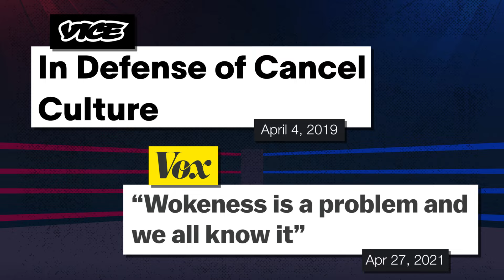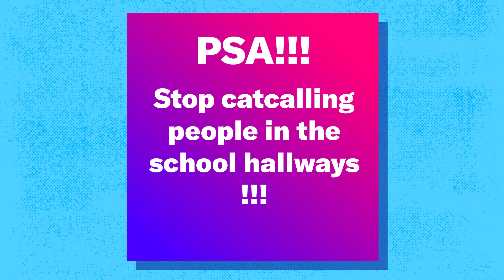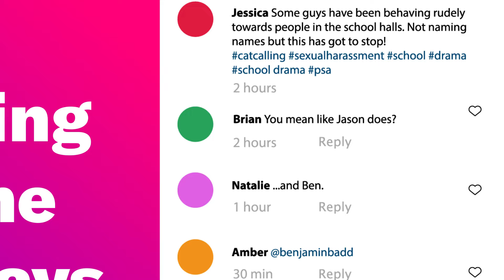What Happens When Cancel Culture Goes To High School?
Cancel culture has made headlines a bunch in recent years,  but when students start canceling each other does it go too far? Co-produced with @CommonSenseEducation

**What is cancel culture?**
Cancel culture has been around for a long time. When have people not disagreed or challenged each other’s thoughts? As we know it today, canceling is about holding powerful people accountable for what they say and do. At least, in theory, much of its media coverage and attention revolves around whether canceling is more about accountability or online shaming of the accused.

**What’s cancel culture's impact on students?**
Students usually aren’t big-name celebrities, so when they cancel each other it’s usually about taking personal conflicts onto a public platform. That can have lasting impacts on both the accuser and the accused. Both might have their mental health affected, as the accuser may be forced to relive the trauma by having to bring up the conflict publicly, or the potential for the scandal to follow both parties well beyond when the incident happened. And both the accuser and accused may feel ostracized by their peers and research shows that this social rejection from peers can lead to academic struggles, low self-esteem, and a “decrease in prosocial behaviors.”

**What are alternatives to canceling someone?**
We spoke with students who’ve both seen cancel culture at their schools and were curious to know if there is a way to get people to take responsibility for hurting someone without putting them on blast on social media. Reflection, patience, and seeking support (when ready) are all tools, says Kaidence Pacheo, a student who has gone through a restorative justice program at their school. However, not all schools have these resources, so these alternatives may have to start from the individual educating themselves and reflecting on the power that the Internet has in amplifying these callouts. They can also begin looking at the bigger picture and interrogating the systems that allow for these wrongdoings to happen in the first place.

TIMESTAMPS
0:00 Hype about Cancel Culture
1:00 History of Canceling
1:32 Controversy around Cancel Culture
2:00 Impacts on Students
3:18 Social Rejection From Peers
4:03 Holding Accused Accountable Without Shaming